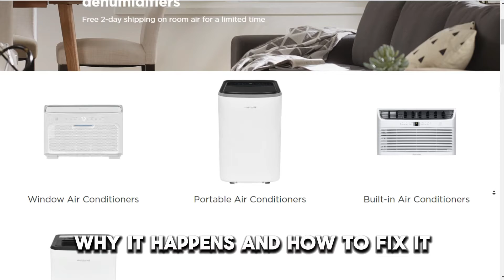Frigidaire AC Unit A5 Error Code (Malfunction With Temperature Sensor - Complete Troubleshoot Guide)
Frigidaire AC Unit A5 Error Code (Malfunction With Temperature Sensor - Complete Troubleshoot Guide). In this video tutorial I will show you how to fix Frigidaire AC unit A5 error code.

Error code A5 indicates a malfunction with the temperature sensor.
The following are some of the common causes of the error code:
• Damaged or frozen temperature sensor
• Faulty wiring harness

Now, let’s look at the best solutions to fix the error:
Examine the temperature sensor
• Unplug the AC from the power source
• Inspect the temperature sensor located near the evaporator coils
• If the sensor appears burned or damaged, it will have to be replaced
• Contact a qualified technician for a professional repair
• In case the sensor is frozen, you will have to let your AC thaw till dry, turn on your AC, and check if the error has cleared.

Inspect the wiring connections
• Turn off the air conditioner and unplug from the power source
• Check the wire connections on the temperature sensor and ensure none is broken or kinked. Straighten any kinked wires.
• Inspect the wire connections on the electronic control board.
• Any loose wires should be firmly reconnected.
• In case of damaged wires, a replacement is required, best done by a professional